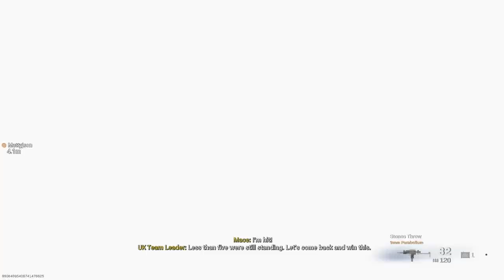WARZONE Rebirth Island Gameplay (No Commentary)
Warzone Rebirth Island Gameplay